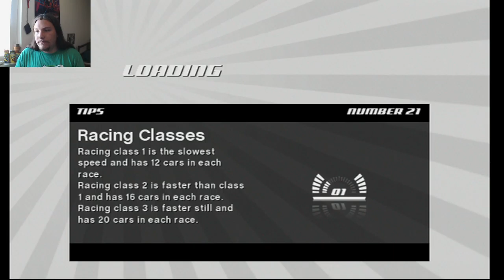They Blew Up My Car!!! (Speed-Racer Ep.2)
1k followers and 4k watch hours in my sights!! Help me reach that goal!!